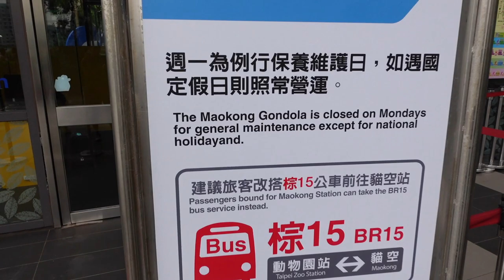WE TRAINED WITH THE CURRENT OLYMPIC CHAMPION. And got trolled...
Thank you so much to Landbank for having us for 2 weeks. It was a lot of fun and really good training and sparring for us. See you soon!

Be sure you follow the socials!